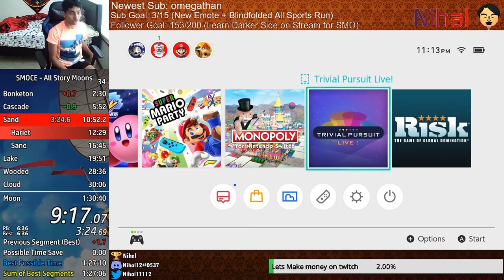DEU RUIM! Os maiores RAGES durante uma SPEEDRUN!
➤ PSN: hadessama94